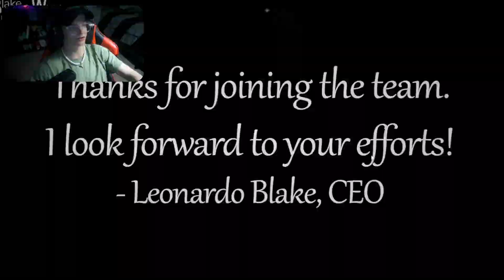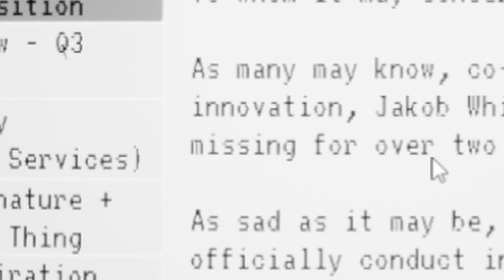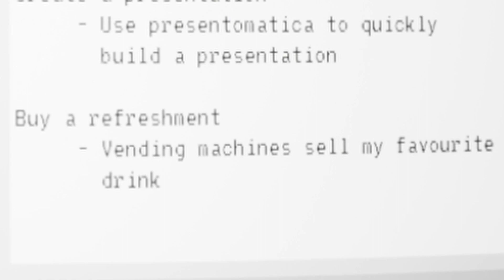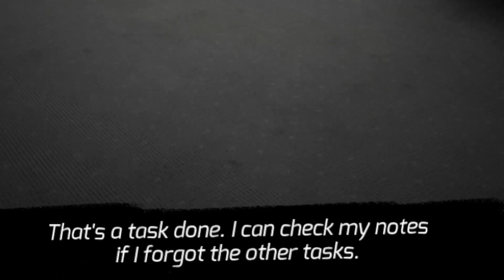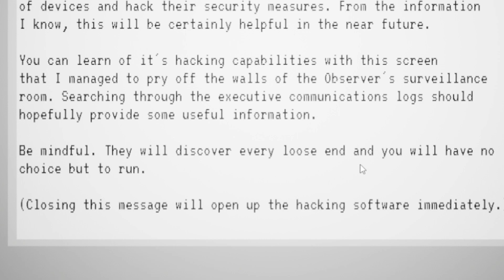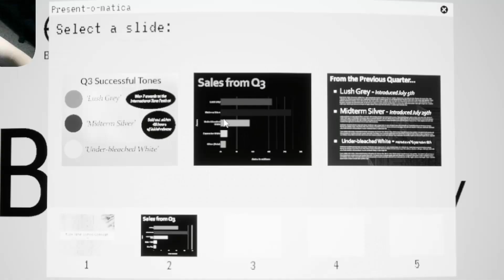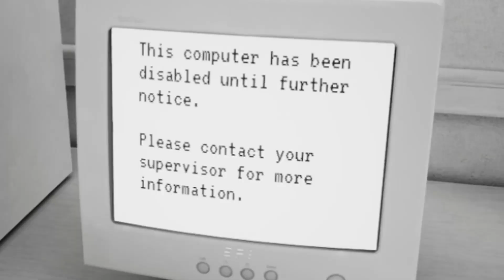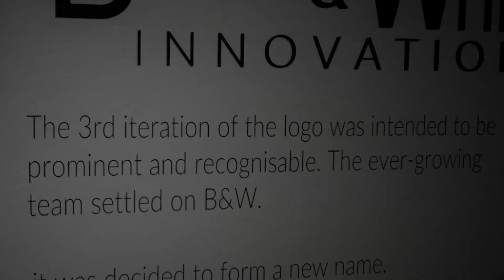THIS Black And White Horror Game Is TERRIFYING!!!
In Todays Video I Played The Suits Have Gone Mad! This Game Is About You , A Employee, That Is Trying To Find Out What Is Wrong With The Company!